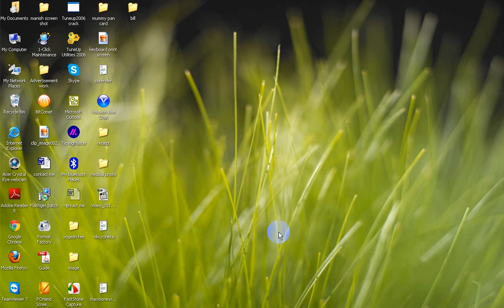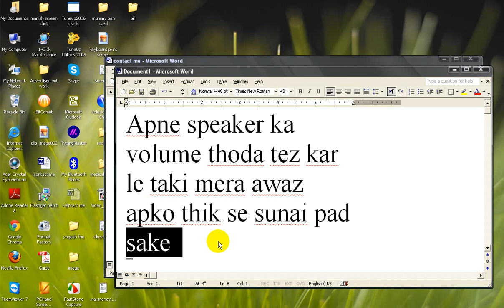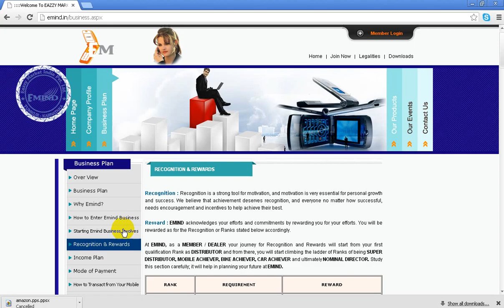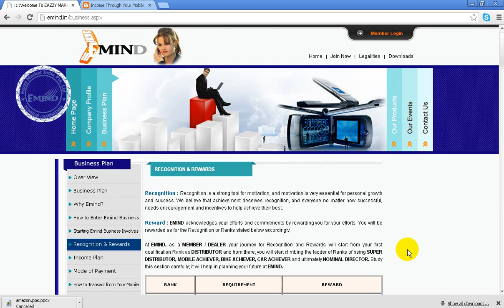Emind emind join karne ke baad kaam kya karna hai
video me maine bataya hai ki emind me join hone ke baad kya kaam karna padta hai.